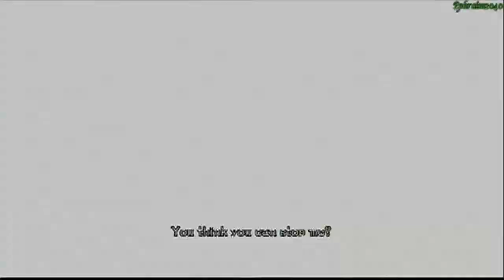El Shaddai Walkthrough—Part 15—Sariel's Deception 04-Nether Sariel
Sariel-samaaaaaaaa!!!